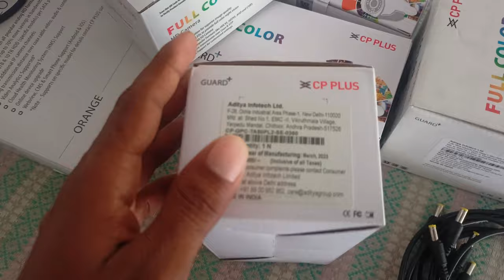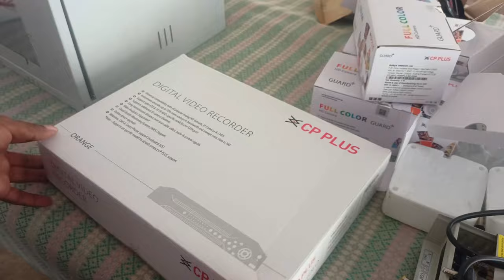requirements for cctv camera installation 5MP Camera installation/ అందరూ చూడవలిసిన వీడియో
installation flipkart#cctv#flipkart

హాయ్ అండీ అందరికి నమాస్కారం .నా పేరు సతీష్ అనుసురి నేను మన ఛానెల్ లో  సీసీ కెమెరాలు,   లు సంబంధించిన ప్రతి updates తీసుకొస్తా.ఎట్టి పరిస్థితుల్లో ఫేక్  న్యూస్ చెప్పడం అస్సలు జరగదు.మీకు ఎటువంటి ఇన్ఫర్మేషన్ కావాలిఅన్నా నాకు కామెంట్ చేయండి తప్పకుండ వీడియో చేసి మీకు పూర్తి ఇన్ఫర్మేషన్ ఇస్తా so మన ఛానెల్ నీ ప్రతిరోజు follow అవ్వడానికి try చేయండి .ఇంత వరకు మీరు మన  ఛానెల్ నీ సబ్స్క్రయిబ్  చేసుకోకపోతే దయచేసి subscribe చేయండి.వీడియో like చేయండి  దయచేసి నన్ను సపోర్టు చేస్తారని కోరుకుంటున్న

Hello guys!!!
I'm satish anusuri youtuber "satish technology" in our channel technology ,cctv , more things in satish technology youtube Chanel

NOTE-:
all the images |pictures shown inthe video belongs to the respected owners and not me...
i am not the owner any picture showed in the video